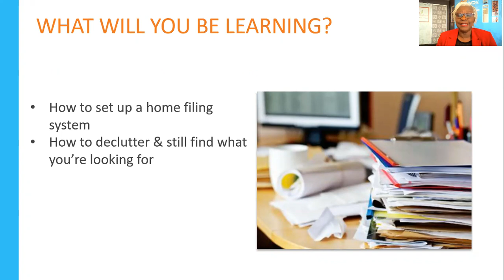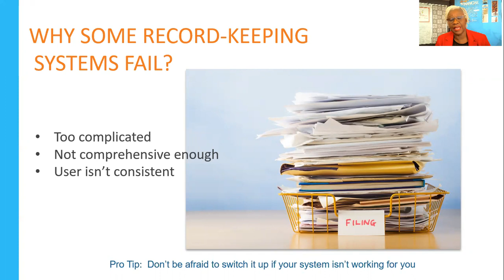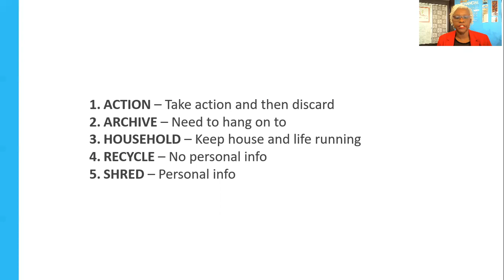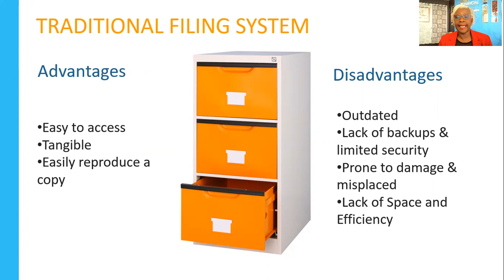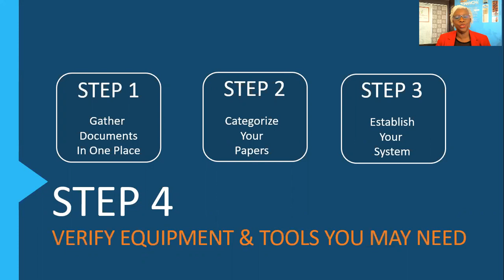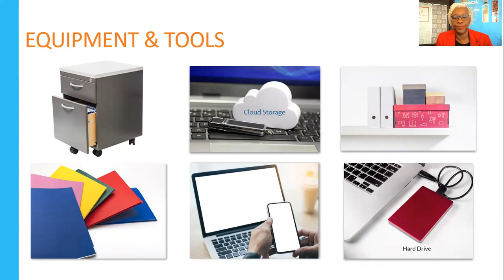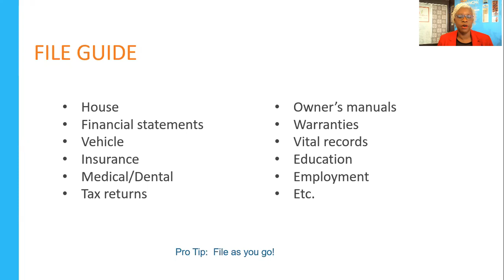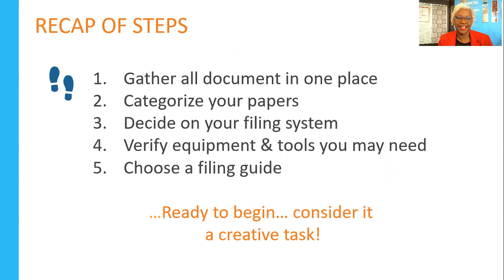Organizing Your Financial Records: Part 1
Learn how to find important documents quickly, avoid late fees and make tax season stress-free.